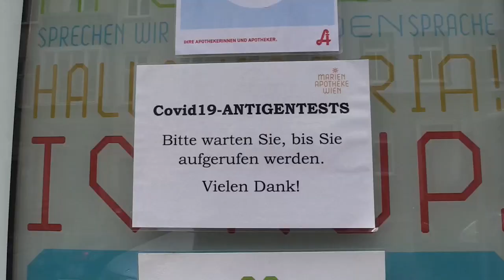Test rápido en Austria